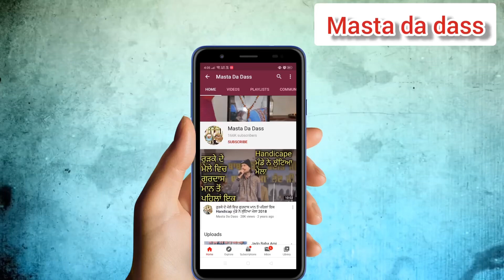Bapu Lal Badshah ji2020 Sawaal song By Jass Dedicate to Nakoder mela 2020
Jass Lahoriyaa